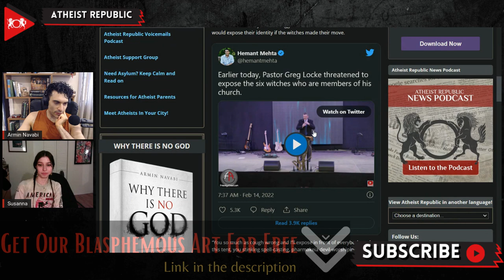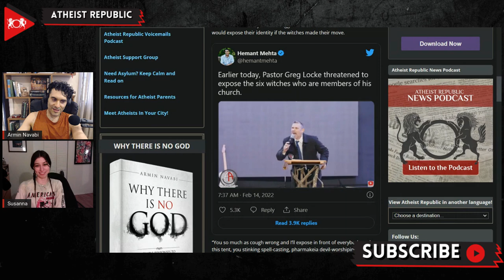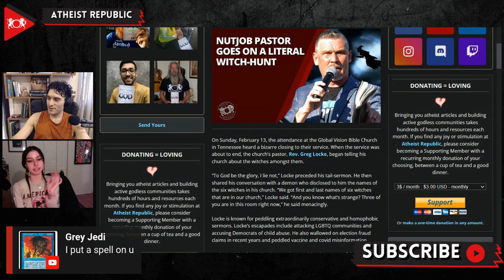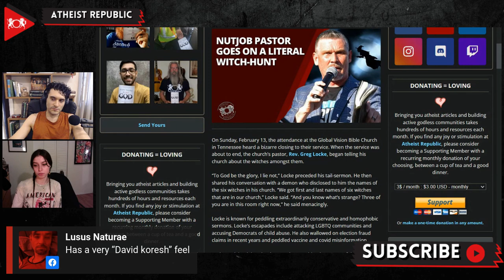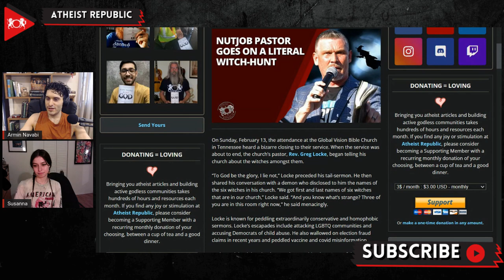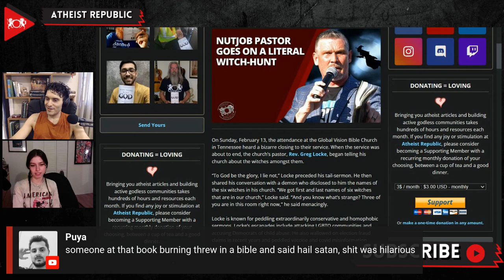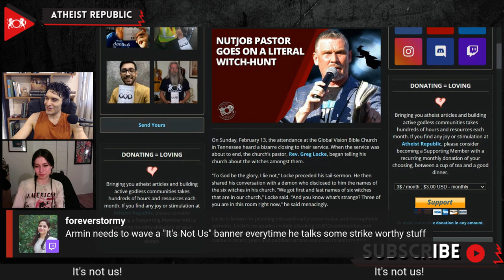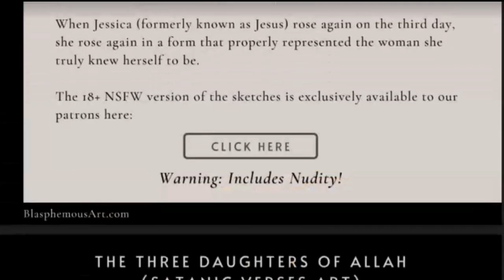Nutjob Pastor Goes On A Literal Witch-Hunt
On February 13th, during the end of the service, the Global Vision Bible Church’s pastor, Rev. Greg Locke, began telling his church about the witches amongst them. He shared his “conversation with a demon” who disclosed to him the names of the six witches in his church.  “We got the first and last names of six witches that are in our church,” Locke proclaimed. He explained that the demon who gave him the names of the witches was from an exorcism he performed on a new member. He then continued to recount his conversation with the demon, complete with grungy voice-switching. He warned the church members that if they did anything objectionable, he would expose the names. The Reverend assured his congregants that he was being truthful by swearing on the Bible. Locke is nationally infamous for his conservative, homophobic, and dangerously conspiratorial sermons.

Source:
Location: Tennessee